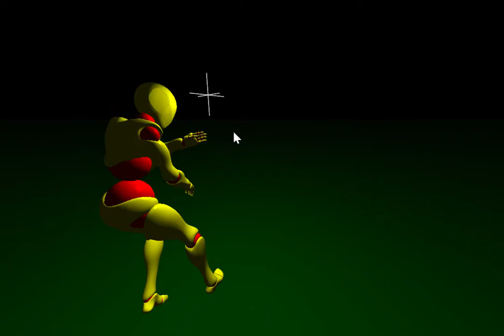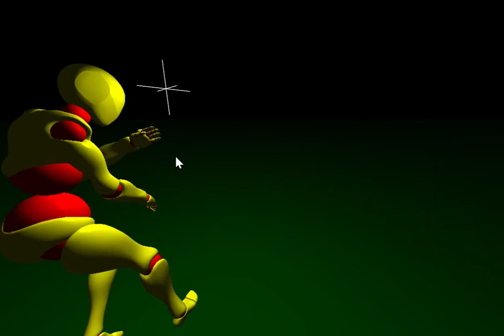Skeletal Animation with Defered Shading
C++ skeletal animation with defered lighting using glsl shaders.